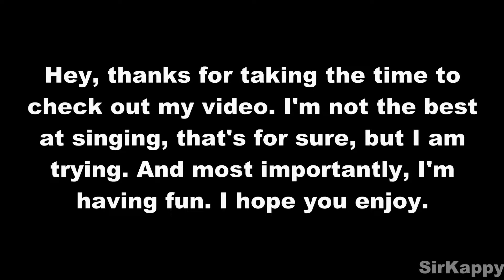Playing Twitch Sings But I'm Not a Very Good Singer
Here are 9 songs that I sang today on Twitch Sings, a game that's like a mix between karaoke and the singing portion of Rock Band.

0:18 I Will - The Beatles
2:04 Here Without You - 3 Doors Down
5:53 Can't Help Falling in Love - Elvis Presley
8:46 The Gambler - Kenny Rogers
12:13 Hallelujah - Rufus Wainwright
16:12 American Pie - Don McLean
24:40 Delilah - Tom Jones
28:05 One Week - Barenaked Ladies
30:41 Man or Muppet - The Muppets

Not that I'm monetising it anyway, but just in case some of the labels try to remove the audio from my video, I feel it's important to state that this is fair use and I'm allowed to have the audio up because of that.

If you have any suggestions of songs for me to try that exist on the Twitch Sings songlist to put into a future video, let me know in the comments below and I'll be sure to check it out.